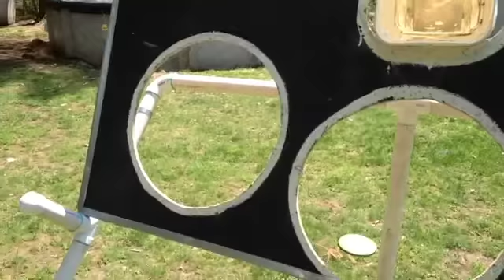"Learn To Fly" Fan Video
Fan video of "Learn To Fly" by Foo Fighters.